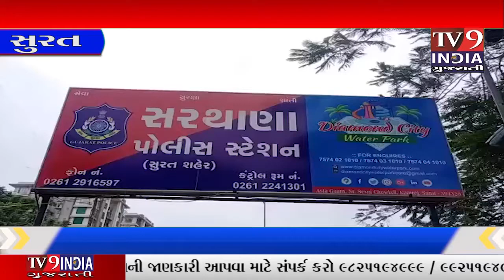સીમાડા ચેક પોસ્ટ પાસેથી રીક્ષામાં દારૂની હેરાફેરી કરતા ત્રણ મહિલા સહિત છ ઝડપાયા..|TV9INDIA GUJARATI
પીસીબીના માણસોઍ મળેલી બાતમીના આધારે ગઈકાલે વહેલી સવારે છ વાગ્યે સીમાડા ચેક પોસ્ટ પાસેથી રીક્ષામાં દારૂની હેરાફેરી કરતા ગો઼ડાદરા ધીરનગર સોસાયટીમાં રહેતા વિનોદ જેસીંગ બંધેલ, ડુંભાલ ટ્રાન્સપોર્ટ ગોડાઉન પાસે ઝુપડામાં પુણાગામ ખાતે રહેતા  કાંતી કાળુ નિનામા, તેની પત્ની પુજાબેન કાંતી, દિતા નાગજી પરમાર, તેની પત્ની શરલાબેન દિતા, કૈલાસબેન મનુ ડામોરને ઝડપી પાડી તેમની પાસેથી  અલગ અલગ બ્રાન્ડની ૧૮૦ મી.લીની કુલ બોટલ નંગ-૫૭૪ જેની કિંમત રૂપિયા ૪૧,૯૦૦, પાંચ મોબાઈલ રોકડા ૪૨૦૦ અને રીક્ષા મળી કુલ રૂપિયા ૧,૦૧,૧૦૦નો મુદ્ામાલ કબજે કર્યો હતો.મહિલા સહિતના પાંચ આરોપીઅો દમણથી દારુનો જથ્થો લાવી કડોદરા લાડવી પાટીયા આવ્યા હતા અને ત્યાંથી વિનોદ બંધેલને રીક્ષા લઈને બોલાવી શહેરમાં ઘુસાડતા હતા.